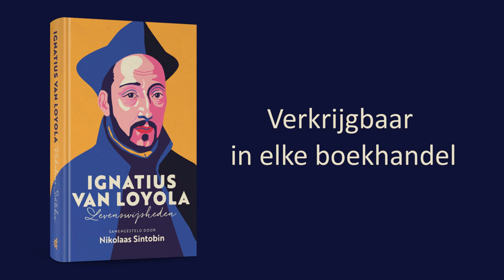Ignatius van Loyola - Levenswijsheden, Citatenboek samengesteld door Nikolaas Sintobin sj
Ignatius van Loyola - Levenswijsheden. Een boek met 260 citaten van Ignatius van Loyola, samengesteld door Nikolaas Sintobin. Uitgegeven bij Kokboekencentrum, 2022.